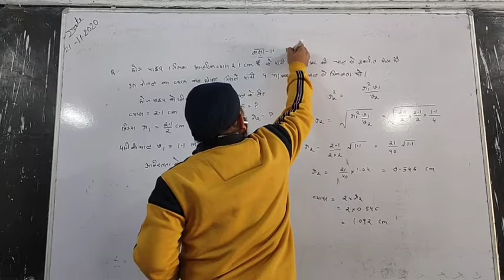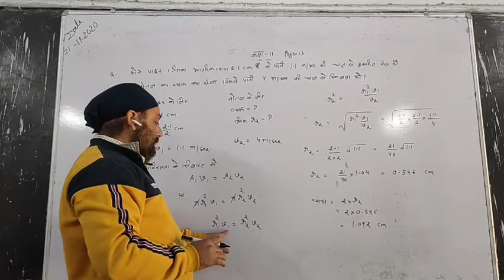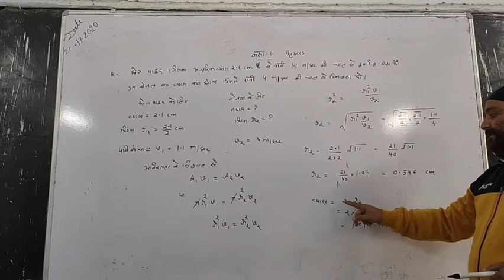class 11 physics numerical based on equation of continuity